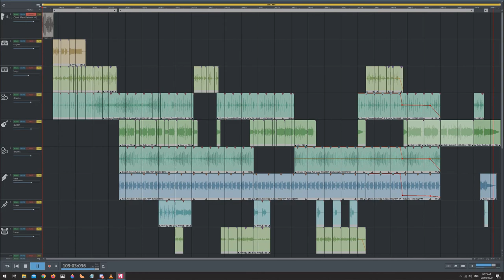Diablo Blue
Here is an original of mine i put together
It is so easy any body can make a song
All instruments are generated by digital music software
using Magix Music Maker
video editing: OpenShot